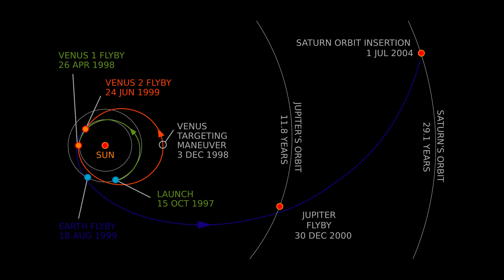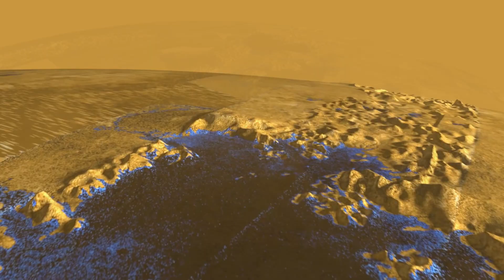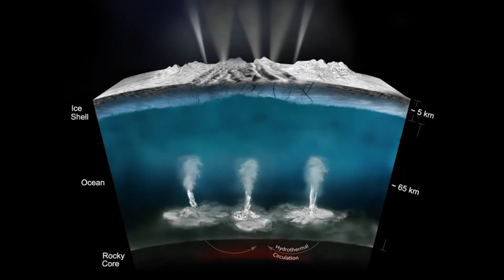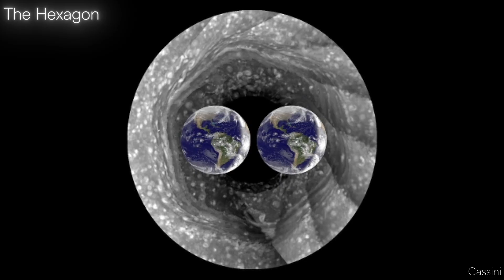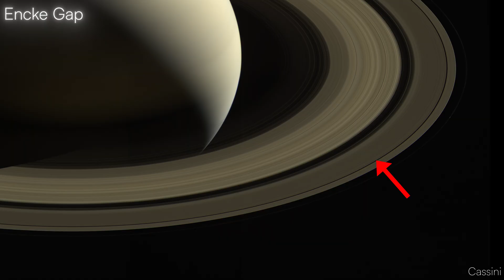The Final Saturn Images by Cassini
These images are breathtaking.

Images and videos courtesy of NASA.